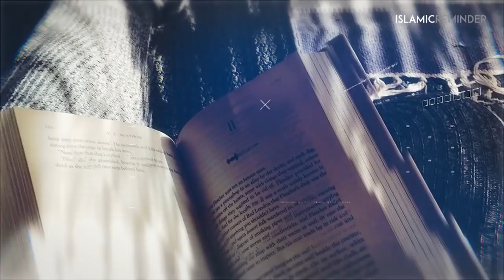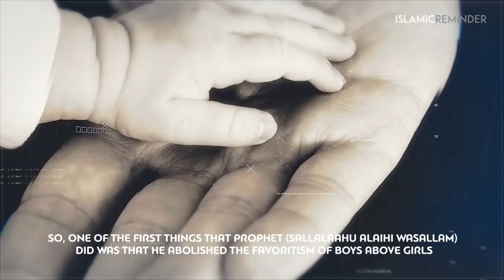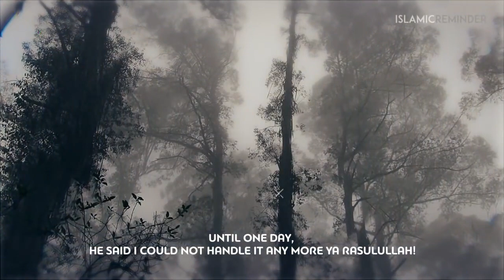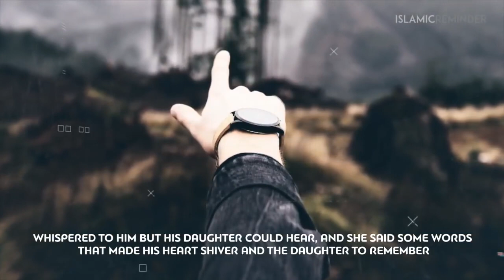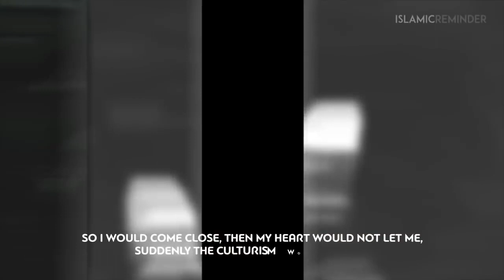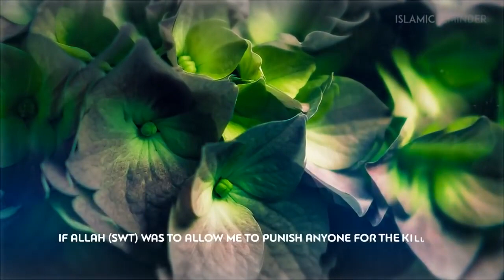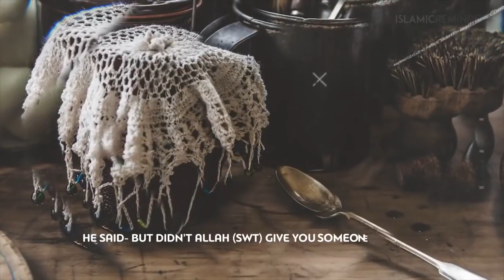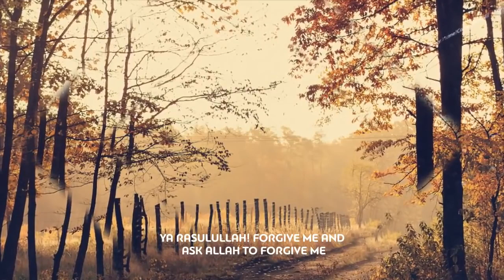Cultures Are Ruining Our Religion